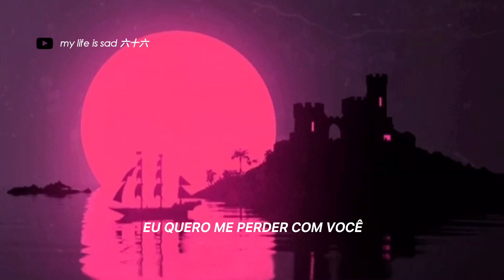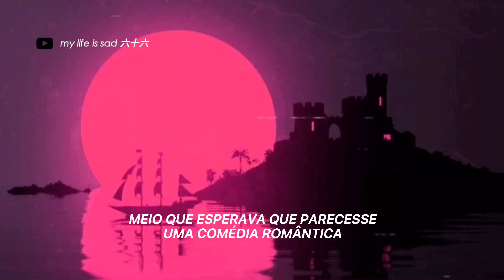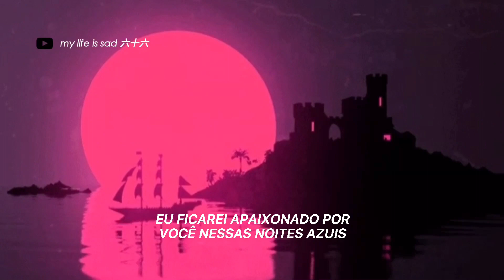dhruv - moonlight (tradução)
📌 INFORMAÇÕES

🎵 TODAS AS PLAYLISTS FEITAS PELO CANAL
SE VOCÊ PROCURA:
dhruv
moonlight
dhruv moonlight legendado
moonlight tradução
moonlight legendado
música indie
tradução
legendas